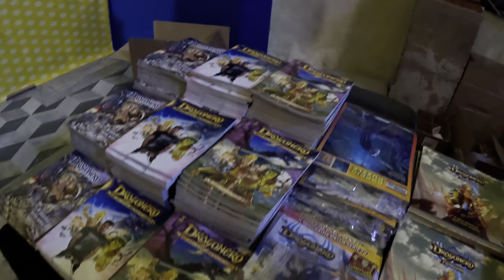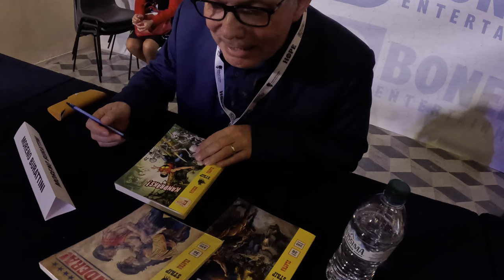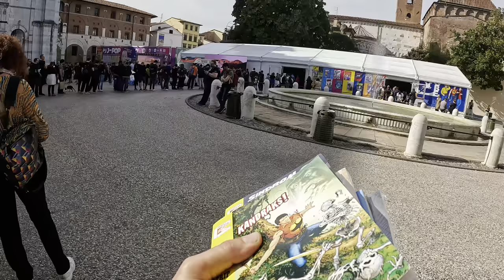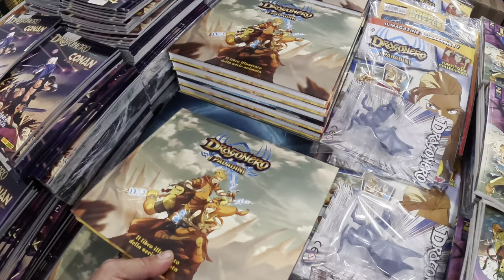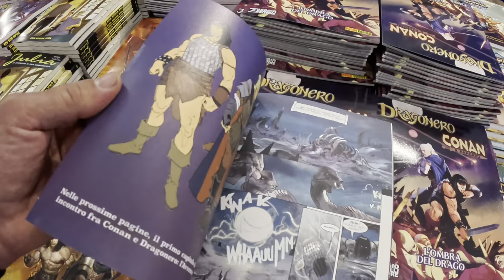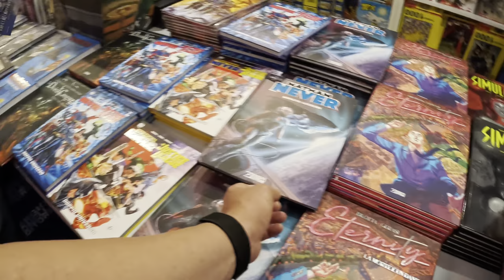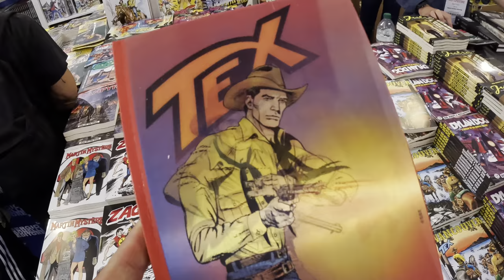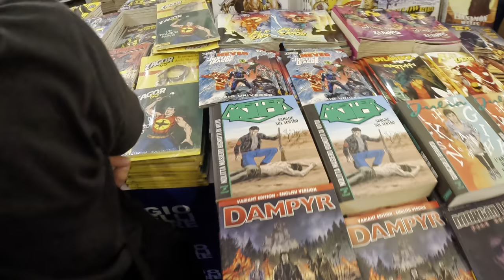Festival Lucca comics - bonelli